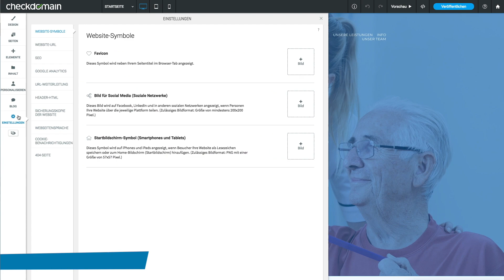#9 Backups anlegen | checkdomain Homepage Baukasten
In diesem Video erklären wir Dir, wie Du ein Backup Deiner Seite anlegst und automatisch angelegte Backups verwaltest. Mehr Informationen zu unserem Website-Baukasten erhältst du

Erstelle Deine eigene Website mit dem checkdomain Homepage-Baukasten. Mit unseren Tutorials begleiten wir Dich Schritt für Schritt und zeigen Dir die wichtigsten Features.